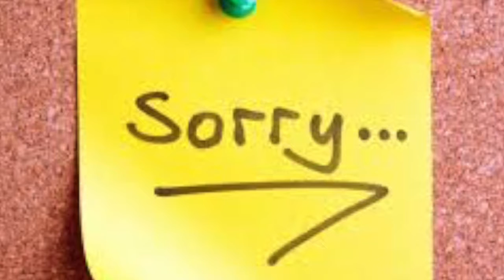DJ News 10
Hope you enjoyed this video and have a great day.